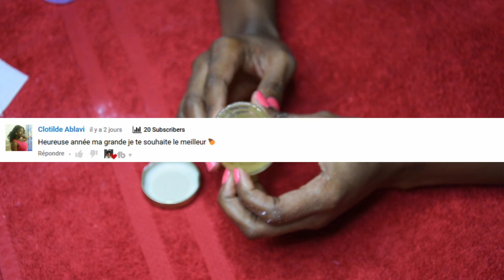😮👌 ADIEU RASOIR, BOUTONS DE RASAGE ET POILS INCARNES | KAYATOO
Déroules la barre d'infos
Coucou mes kayas,
Aujourd'hui je vous montre comment faire votre cire epilatoire à la maison pour une jolie peau douce sans boutons de rasage ou poils incarnés.
Ingrédients:
40g de sucre blanc
10g d'eau
10g de jus de citron fraichement pressé.

Mélanger le tout dans une poil.
Ensuite faire cuire a feu doux pendant 3 minutes.
Laissez refroidir et utiliser avec un bout de tissus pour enlever les poils. ATTENTION A NE PAS SE BRULER!

Autre vidéos que vous aimerez:
STOP!✋NE JETEZ PLUS VOS PEAUX DE BANANE, REGARDEZ PLUTÔT CE QUE CA FAIT A VOTRE VISAGE 😍😍

XoXo
Kayatoo
Important: les informations fournies dans ces vidéos sur cette page ne doivent en aucun cas être considérées comme des conseils d'un professionnel.